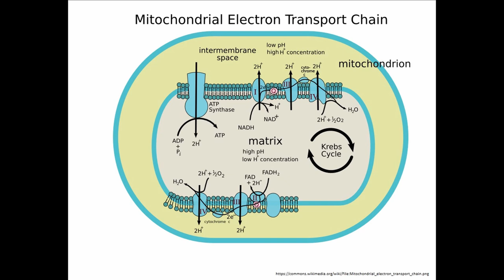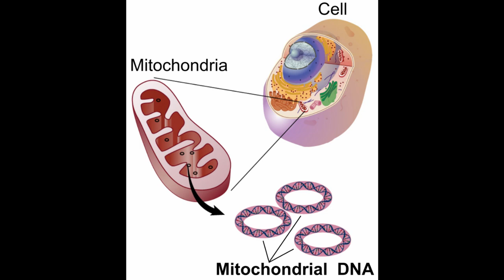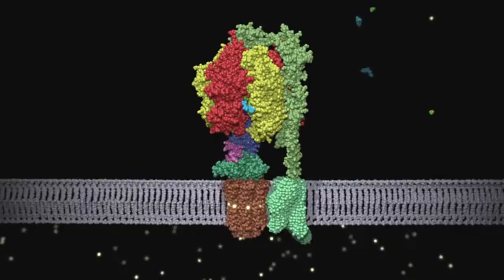My My My Mitochondria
I was inspired a couple years ago by another YouTube video showing an animation of what goes on inside our mitochondria. 2 years later, my ATP helped create this song ... enjoy! Lyrics below .

My my my mitochondria  my my my mitochondria  my my my mitochondria
My mitochondria
in every cell inside me
working around the clock
recharging my cellular batteries
Cranking out ATP, adenosine tri-pho--sphate
The energy that I need, amazing bi-o-chemistry!

Adenosine triphosphate is adenosine diphosphate
with a third phosphate pushed on the end just like a little springy thing
and when I need a an extra kick to move my guitar's finger pick
I use ten million ATPs to strum and move my mouth to sing.

My mitochondria
They have their own DNA, who'd have thought it?
They once were bacteria
That were engulfed into our ancient cells
At first it was touch and go
figuring out if they were simpatico
They worked it out somehow, and now they're the best of pals!

Food in my blood comes on into my cells
and then into my mitochondria as well.
And inside there's a membrane with an in and an outside
with gigantic protein complexes that straddle both sides.

These complexes are so complex and this song can't fully explain
how they perform chem-i-osmotic... phosphor-y-lation
Complex 1 beaks sugar bonds whose energy is then drained
in order to pump protons 'cross the mitochondrial membrane!

In Complex 2 Coenzyme 2 gets donated electrons to
which carries them to Complex 3 and then onto cytochrome C
which ferries them to Complex 4 and hang on there's just one step more
These electrons are lastly received by oxygen that I just breathed!

These protons pumped across the membrane can't keep social distancing
So they line up single file and march through something like a turnstile
that has spinning arms that fold and grab an ADP and hold it
while a third phosphate is mated and that's how ATP's created!

Thanks mitochondria
tiny, but mighty these energy superstars
Thanks to the Maker of
the elements, laws and all that makes this life work.
And thanks brainy scientists,
for spending careers uncovering all of this.
They used their ATP to understand their ATP!

my my mighty mitochondria
my tiny mighty mitochondria
mighty tiny tiny mitochondria